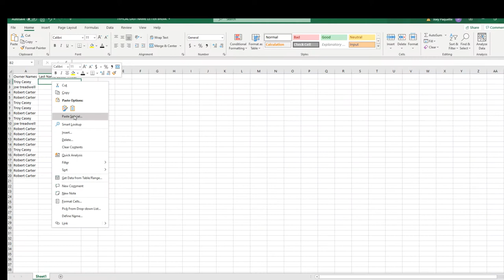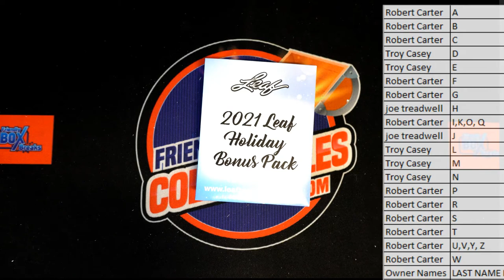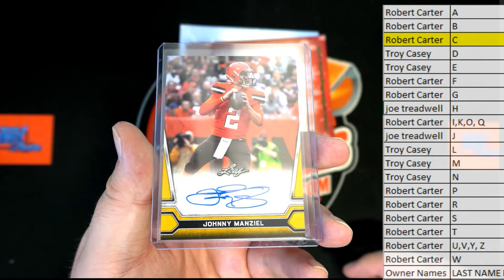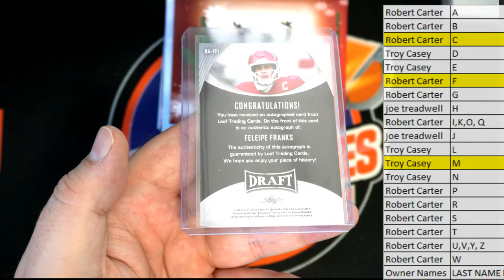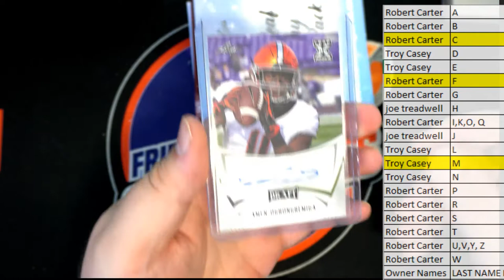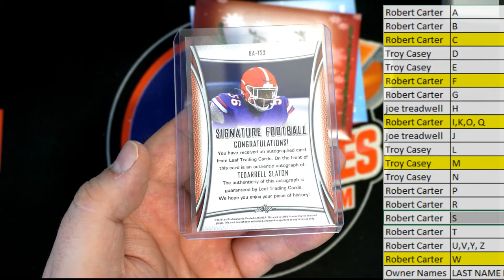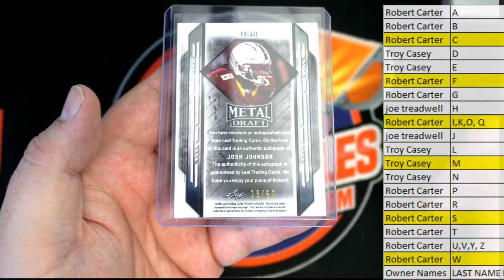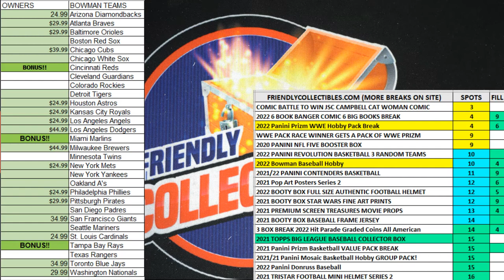2021 Leaf Holiday 10 Packs ID 21LEAFHOLPACKS109